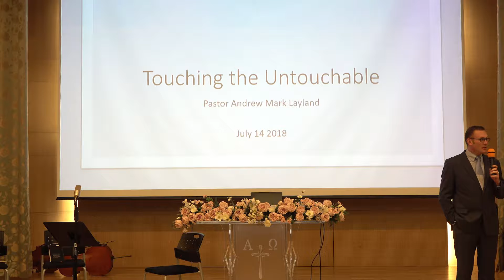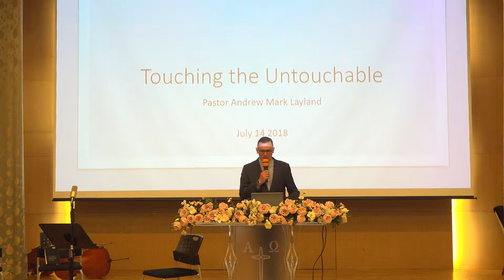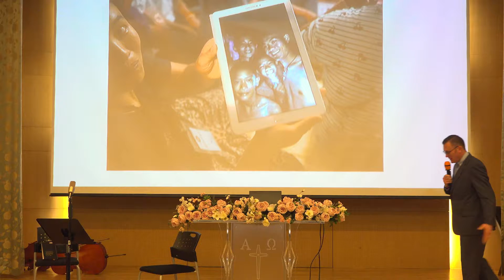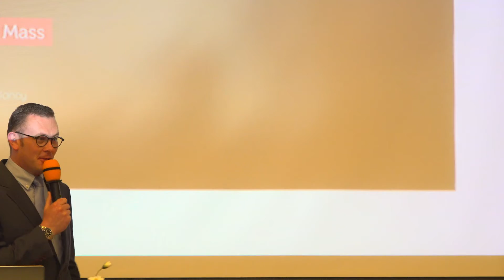[SUIC] Touching the Untouchable by Pastor Andrew Mark Layland Part1.